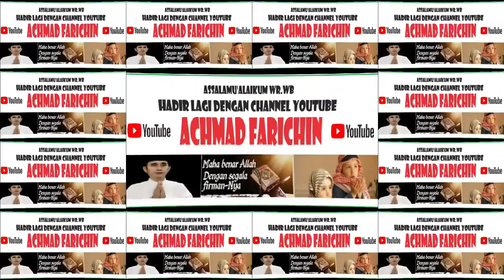FINAL TILAWAH TUNA NETRA // MTQ XXX PROVINSI JAWA TIMUR DI PASURUAN TAHUN 2023